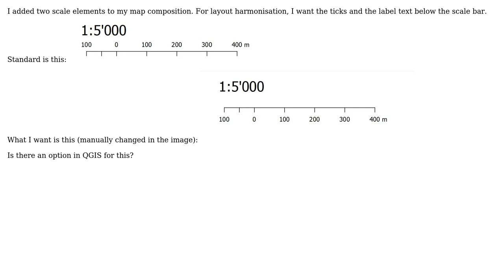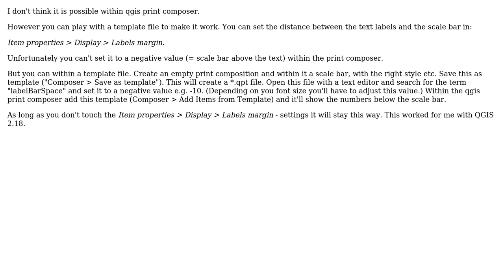GIS: Putting scale bar labels below scale bar in QGIS? (2 Solutions!!)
GIS: Putting scale bar labels below scale bar in QGIS?

With thanks & praise to God, and with thanks to the many people who have made this project possible! | Content (except music & images) licensed under CC BY-SA | Music | Images & others | With thanks to user swad user PolyGeo user Joseph user aae and the Stack Exchange Network Trademarks are property of their respective owners. You are responsible for your own actions.